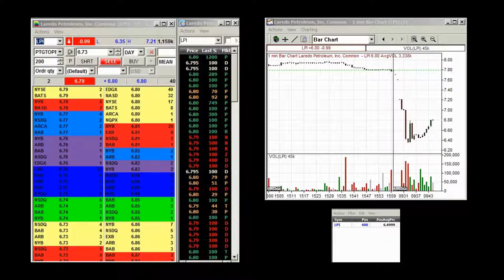Daytrading - LPI reversal, trading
Trading pod odwrócenie.
For english - enable subtitles below video and choose your language.